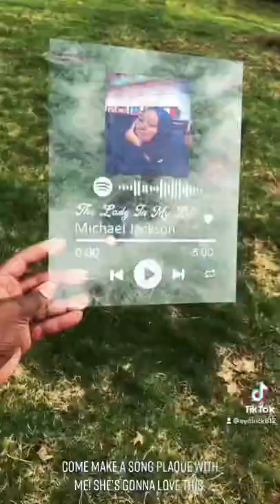Spotify song plaque using cricut explore Air2